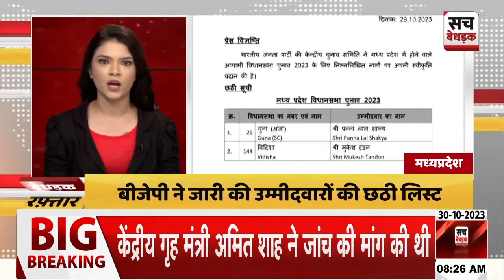देखिए देश-प्रदेश की बड़ी ख़बरे बेधड़क रफ़्तार में | Bedhadak Raftaar | Sach Bedhadak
About Video: देखिए देश-प्रदेश की बड़ी ख़बरे बेधड़क रफ़्तार में | Bedhadak Raftaar | Sach Bedhadak